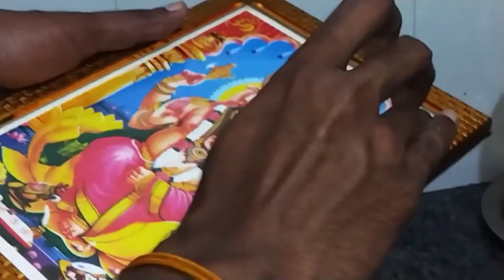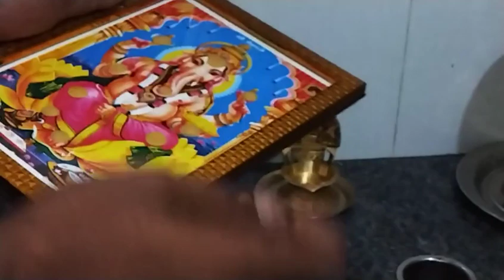எங்கள் வீட்டு விநாயகர் சதுர்த்தி கொண்டாட்டம்||our home vinayar chaturthi celebration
Hi friends in this video we are going to see our house vinayagar chaturthi celebration video